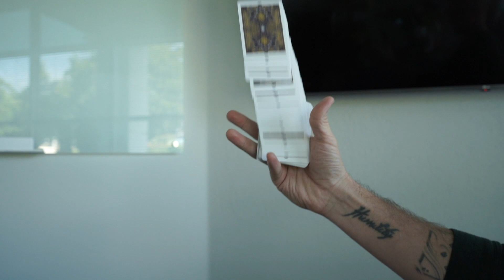YO!!! I Hit 1000 Subs!!!